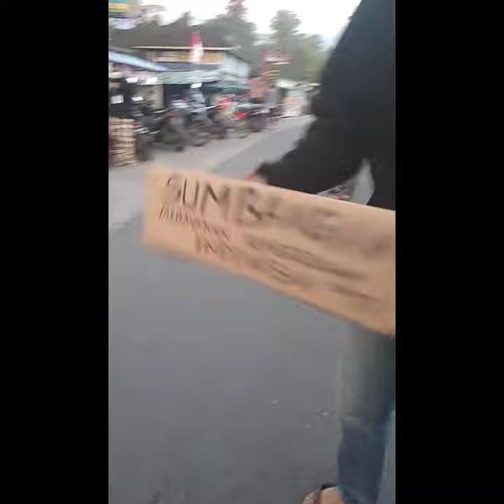PERSIAPAN MERAYAKAN HUT RI KE 77 DI KUBANG PUTIAH DENGAN MAHASISWA KKN UNAND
TERIMA KASIH YANG TELAH MENONTON DAN BACA DESKRIPSI VIDEO INI YA!!!

DIATAS ADALAH SEMUA MEDSOS AKU YA

TERIMA KASIH!!!

TERIMA KASIH!!! JIKA BERTANYA KAPAN INI??? INI ADALAH SORE SEBELUM VIDEO INI DI UPLOAD